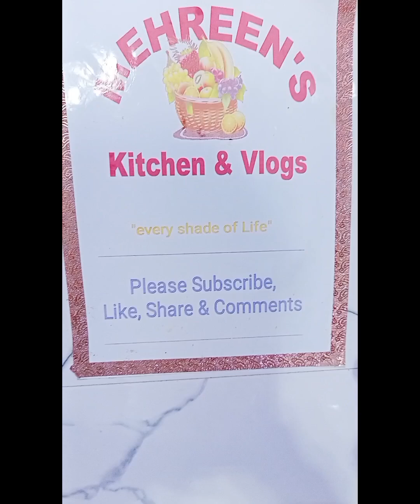Chicken Steam Roast Recipe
Interesting:

1.chicken 2 Tikka piece
2. Black pepper ½ tsp
3. Garam masala  1 tsp
4. Yogurt ½ cup
5. Salt 1 tsp
6. Meat Tenderizer 1 tsp
7. Orange food color ½ tsp
8. Ginger paste 1 tbsp
9. Garlic paste 1 tbsp
10. Chilli flakes 1 tsp
11.  Vinegar 2 tbsp
13. Soya sauce 1 tbsp
14. Chilli sauce 1 tbsp

Procedure:
Watc  complete video to see the procedure.

Chicken steam roast yummy recipe

Thanks for being watching the video

Thanks